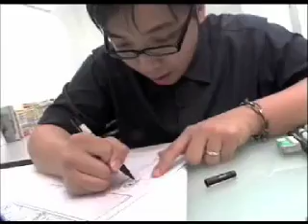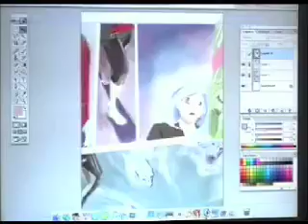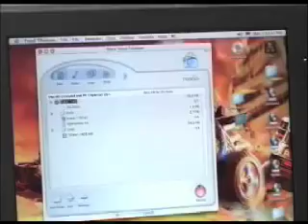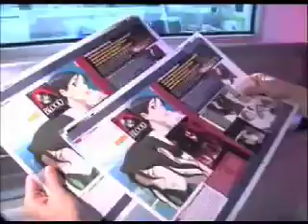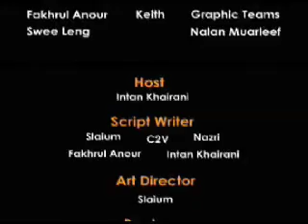GEMPAK STARZ Komik Klassroom 1-2